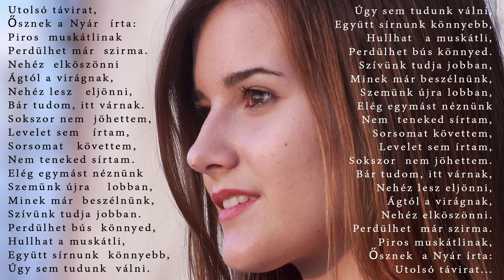Gere Anna - Utolsó távirat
Ének: Gere Anna
Vers: Dr. Bilecz Endre
Zene: Gere Anna Ember Péter,
Fotók: Ember Péter
Videó: AC Records

Utolsó távirat,
Ősznek a Nyár  írta:
Piros  muskátlinak
Perdülhet már  szirma.
Nehéz  elköszönni
Ágtól a virágnak,
Nehéz lesz   eljönni,
Bár tudom, itt várnak.
Sokszor nem  jöhettem,
Levelet sem   írtam,
Sorsomat   követtem,
Nem teneked sírtam.
Elég egymást néznünk
Szemünk újra    lobban,
Minek már  beszélnünk,
Szívünk tudja jobban.
Perdülhet bús  könnyed,
Hullhat a muskátli,
Együtt sírnunk  könnyebb,
Úgy sem tudunk  válni.

Együtt sírnunk könnyebb,
Hullhat   a muskátli,
Perdülhet bús könnyed.
Szívünk tudja jobban,
Minek már beszélnünk,
Szemünk újra lobban,
Elég egymást néznünk
 Nem  teneked sírtam,
Sorsomat követtem,
Levelet sem írtam,
Sokszor  nem jöhettem.
Nehéz lesz eljönni,
Ágtól a virágnak,
Nehéz elköszönni.
Perdülhet  már szirma.
Piros muskátlinak,
Utolsó távirat...